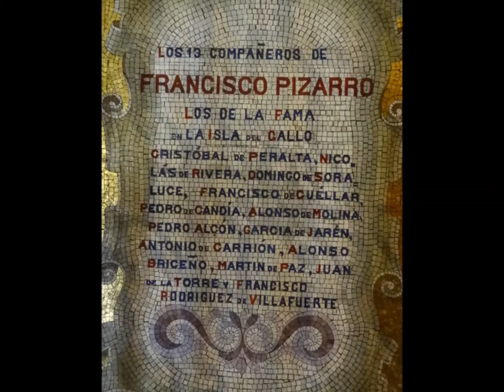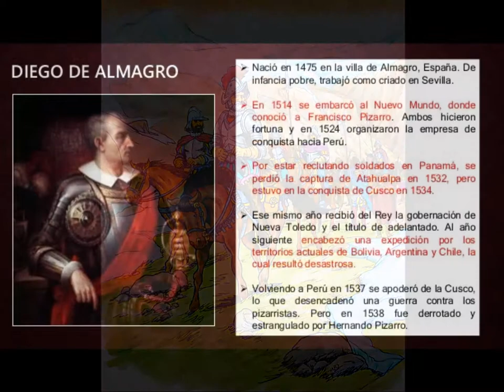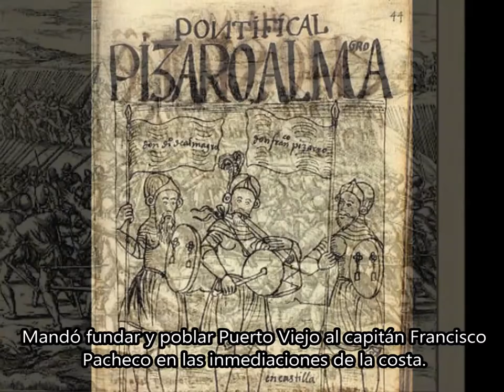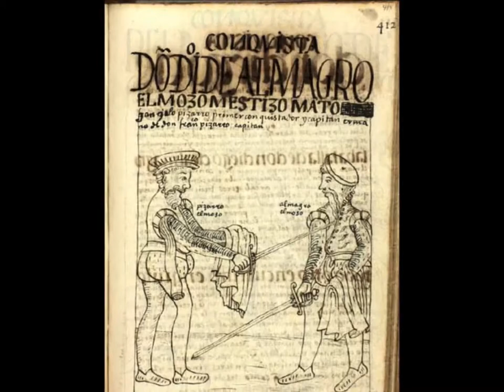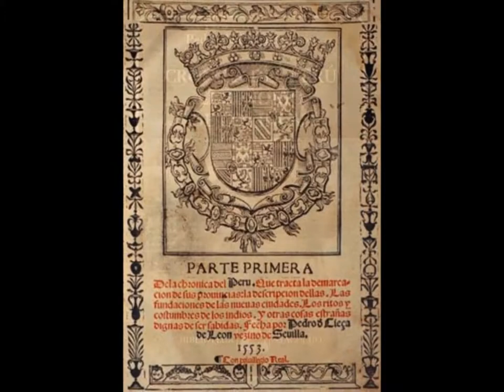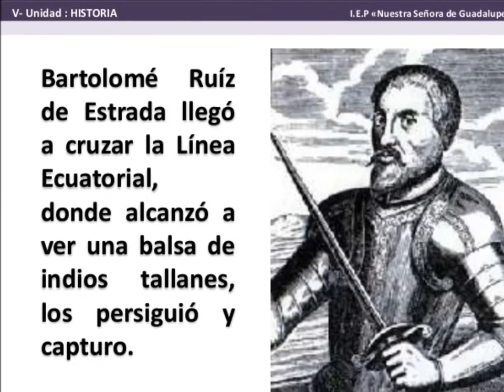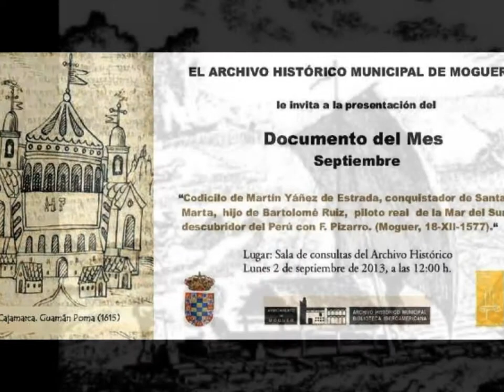Exploradores y conquistadores de Perú y Chile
se inició el 16 de noviembre de 1532 cuando un ejército incaico se reunió en Cajamarca con los conquistadores españoles encabezados por Francisco Pizarro, a poco de haber finalizado la guerra civil entre los dos herederos al trono inca, Huáscar y Atahualpa (hijos del inca Huayna Cápac). En dicho encuentro, Atahualpa, que aún celebraba su triunfo sobre Huáscar, fue tomado preso por los españoles y meses después fue ejecutado, el 26 de julio de 1533. Luego los españoles, aliados con los cañaris, chachapoyas y otras etnias hasta entonces vasallas de los incas, marcharon al Cuzco, la capital del imperio, donde ingresaron el 14 de noviembre de 1533.
La Conquista de Chile es un periodo de la historia de Chile que comprende desde la llegada de Pedro de Valdivia a Chile en 1540 hasta la muerte de Martín García Óñez de Loyola en 1598.